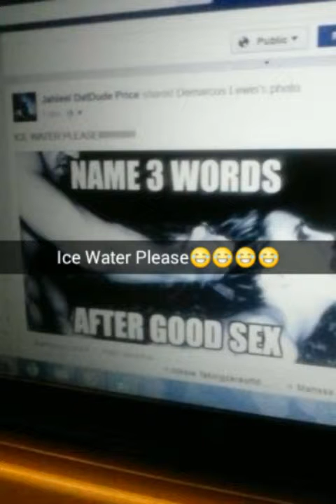"Beastmode Empire LLC" Snapchat "Day In The Lyfe" 10/18/15